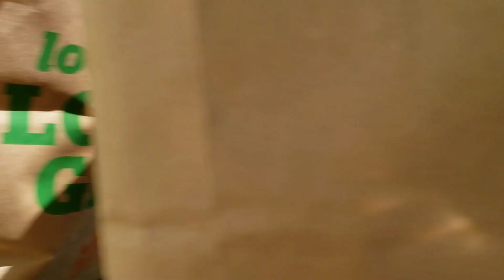2019 Fishing with Liam at Del Valle Regional Park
we didn't catch any fish, but we sure had a fun time together! Liam's first time fishing.